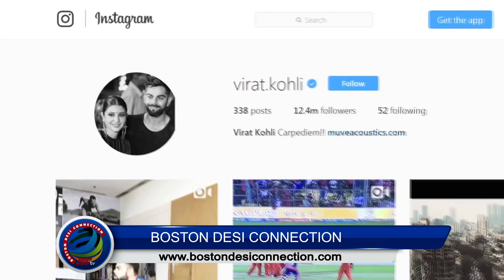Virat PUTS his lady Anushka’s pic as Profile photo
Indian cricketer Virat Kohli has many times in past expressed his feeling for his lady love Anushka Sharma with his love-laden messages on social media. Again the cricketer has shown his love for the actress and for the first time, he has put up a display picture with Anushka Sharma on his official Instagram Handle.